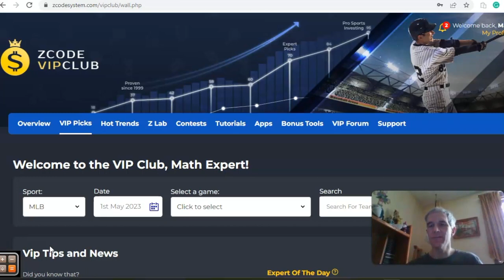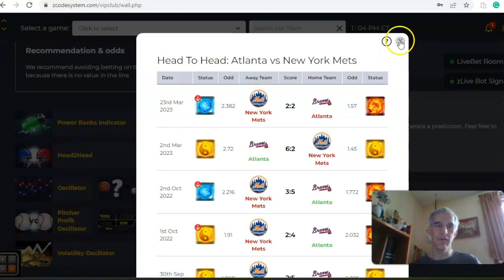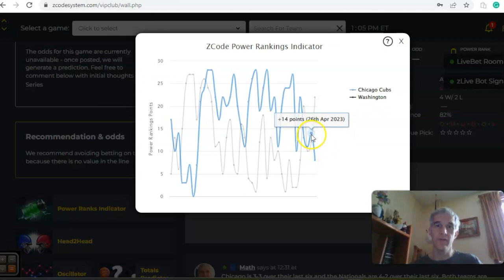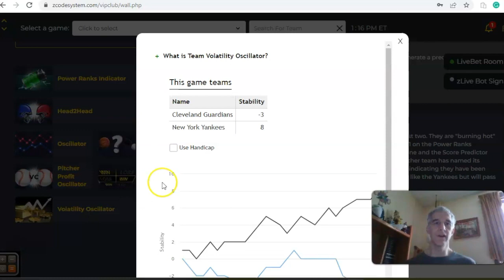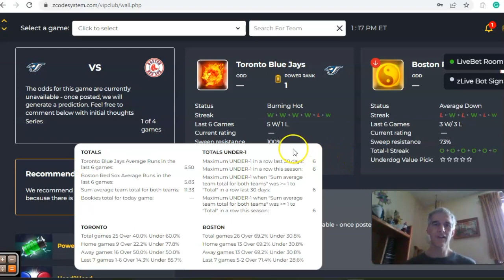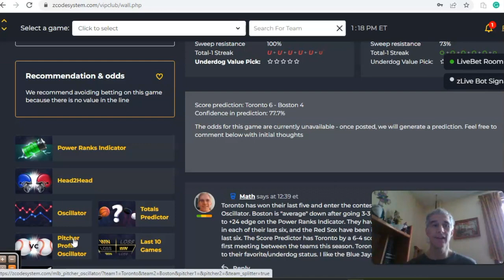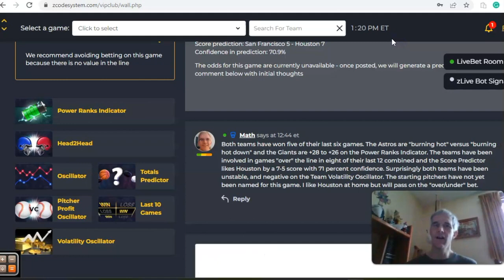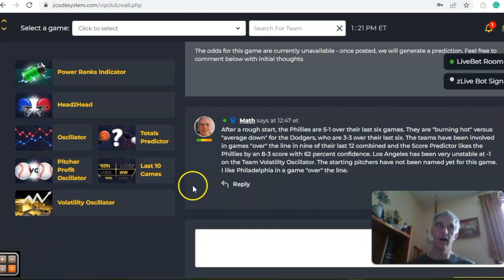MLB Picks May 1: Braves at Mets Featured Game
The MLB season is a month in and teams are beginning to get a feel if they have what it takes to contend this season. Seven games are scheduled for May 1 with the Mets hosting the Braves as the headlined match-up.